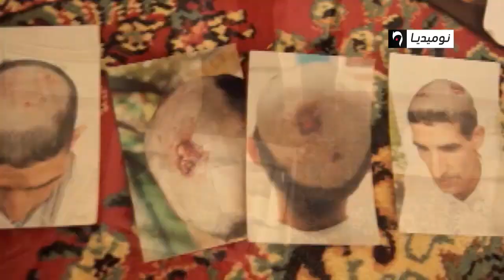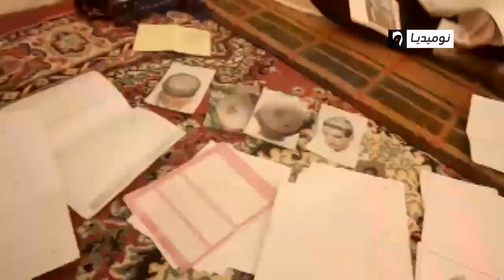الجلفة: أحمد أوباح يناشد أهل الخير لمساعدته في العلاج